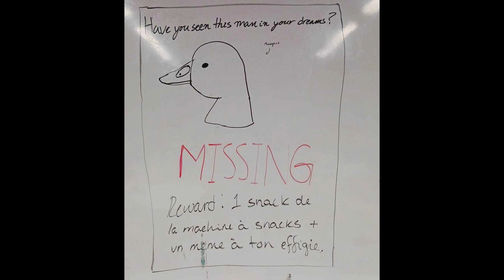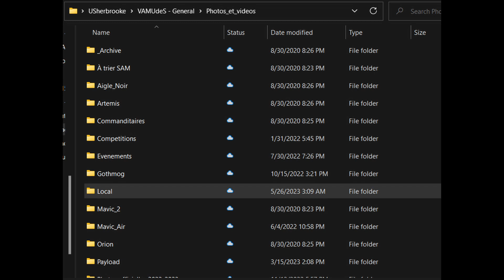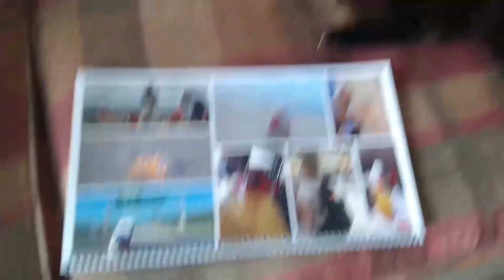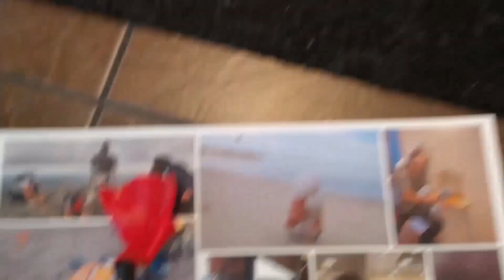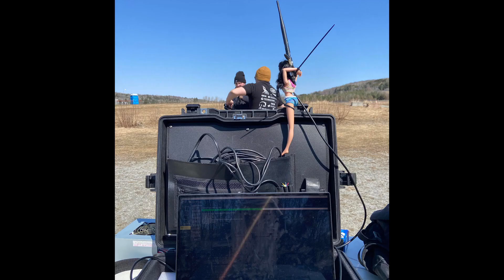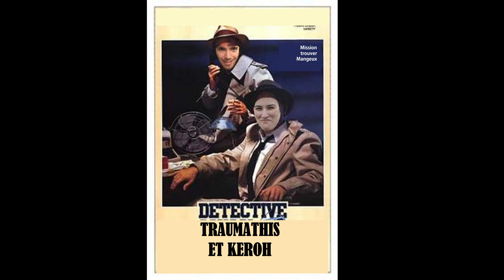Chalet 2023 - La naissance de Grignoteux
Ce vidéo explique la raison de la naissance de Grignoteux suite à la disparition de Mangeux.
Copyright Véhicule Aérien Miniature de l'Université de Sherbrooke